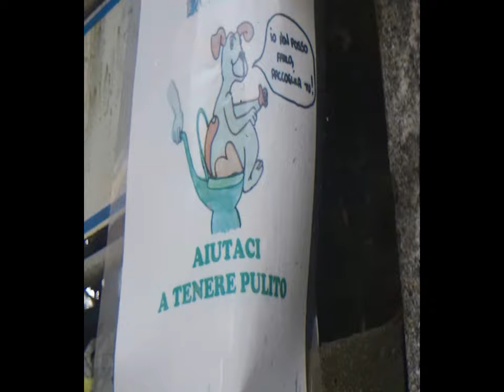2d 3d Brianza tinyTrip Sd HD [by Sergio Conegliano]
# thru Bloggie Sony and MAGIX Video deluxe 17 Premium
# htttps:// # Cheerio , Sergio Conegliano [p.i.elettronico#h.pubblicista]